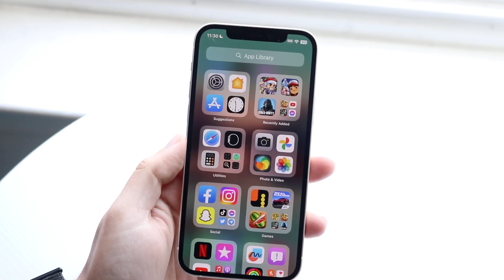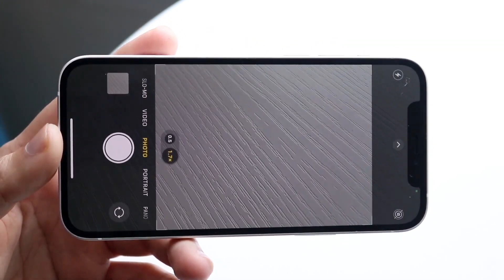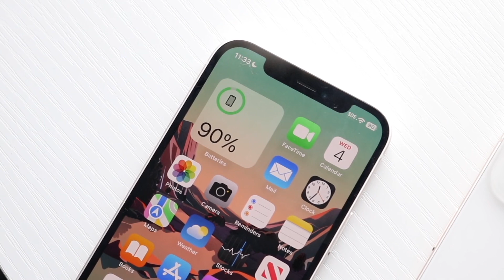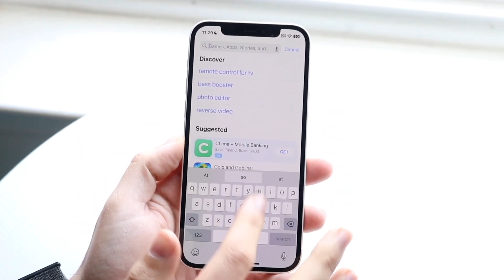Terrible iPhone News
Let's take a look at Terrible iPhone News